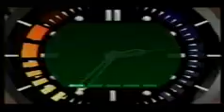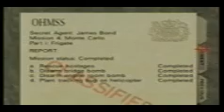Derek Clark - Frigate Secret Agent 1:17